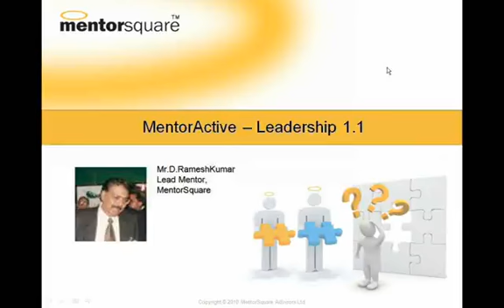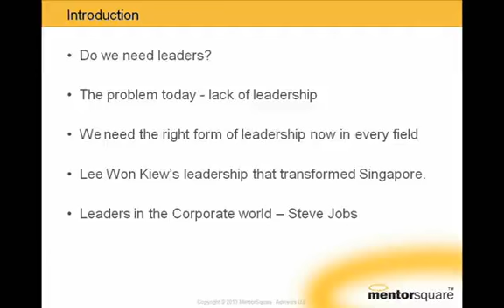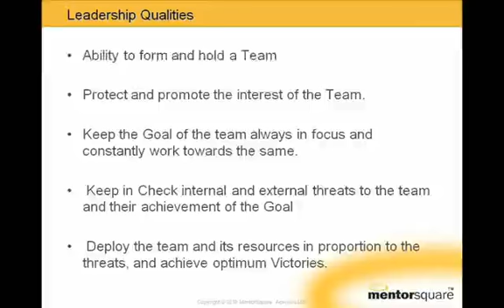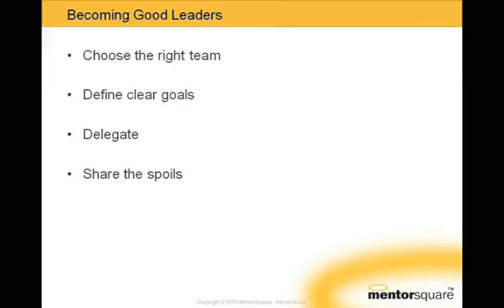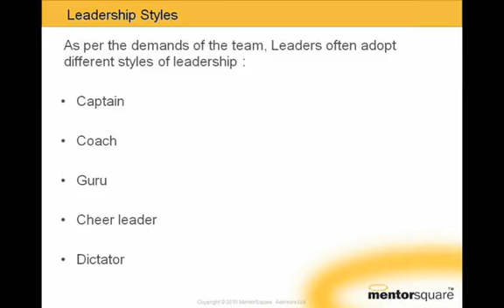Leadership by Ramesh Kumar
to know more.